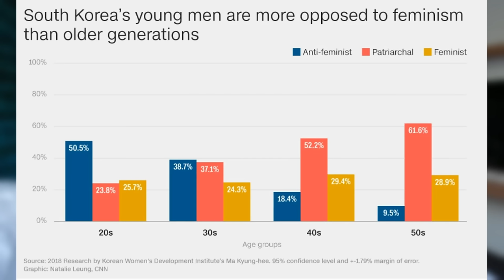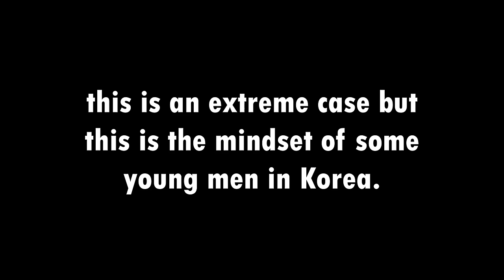Love and S3x Culture in Korea | What You NEED to Know!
I guess this is sort of a rant but also my advice for you and I really hope it helps!

 intro - 00:00
dating in korea as a foreigner/ seggs culture - 00:58
growing gender issues - 06:04
seggs crimes - 11:56
disclaimer - 13:05